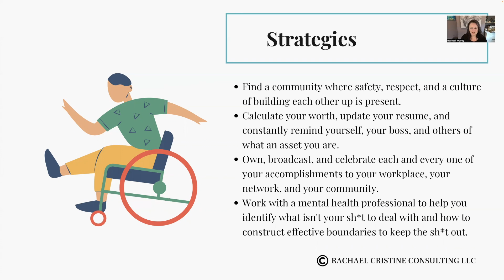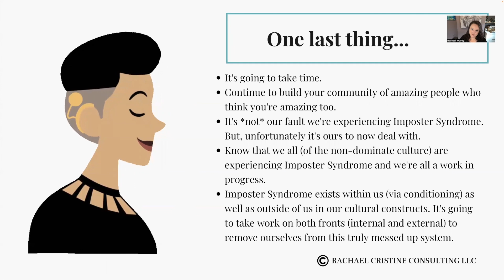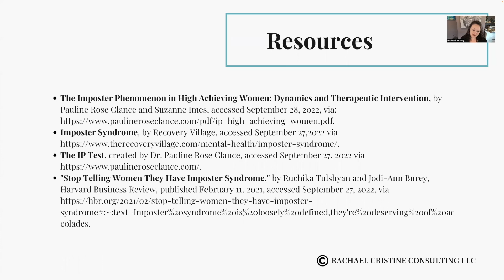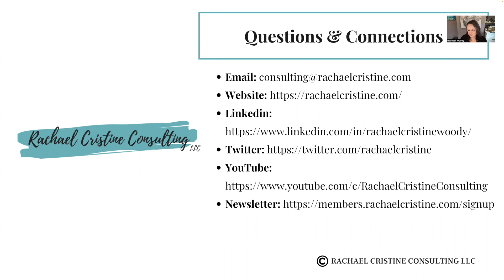Hello, Imposter - Strategies and Resources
This video takes a look at the strategies and resources that you can use to help improve your workplace situation and how to try and deal with your imposter syndrome. This is an excerpt from a larger webinar. The full Hello, Imposter webinar can be found